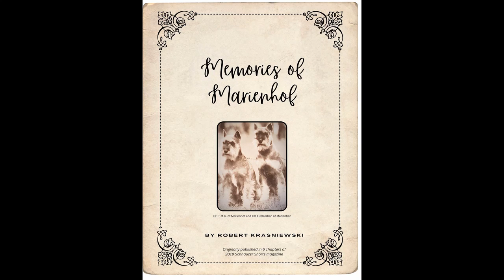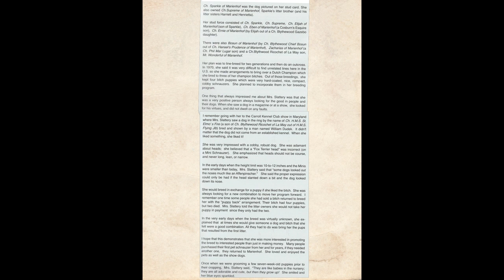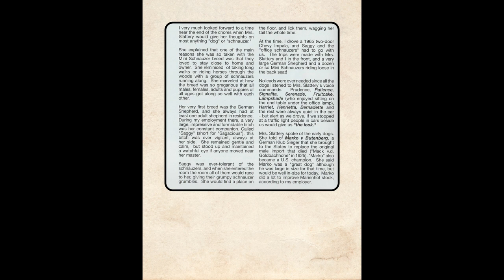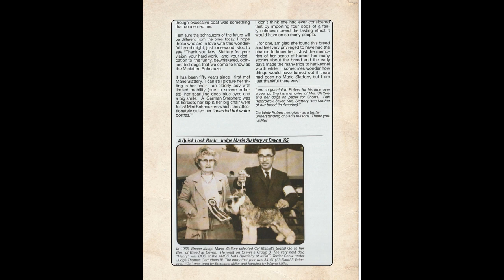Memories of Marienhof (Marie Slattery)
Former friend and employee Robert Krasniewski describes his time spent working at the Marienhof Kennel in Maryland and learning about Miniature Schnauzers from Marie Slattery.  Many call her the "mother of our breed" because she imported some of the first dogs from Europe.  She had more than 70 champions when her breeding program came to an end.